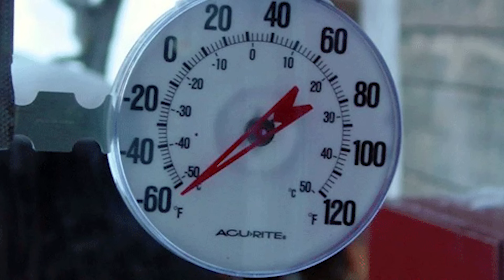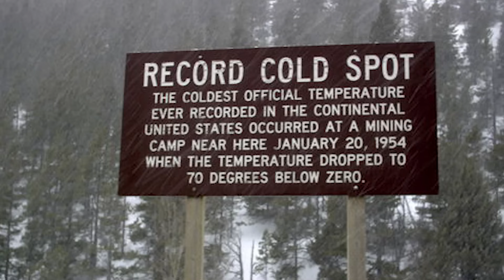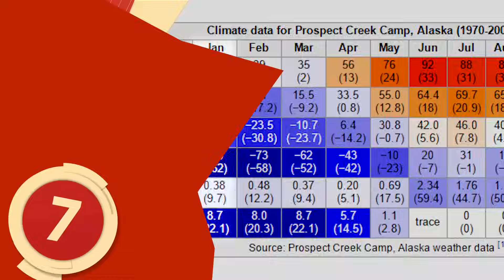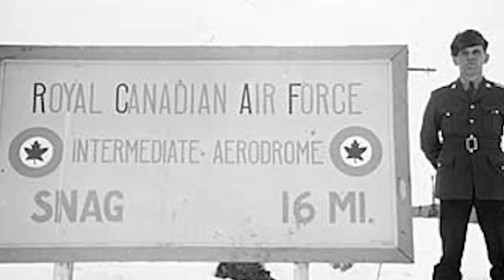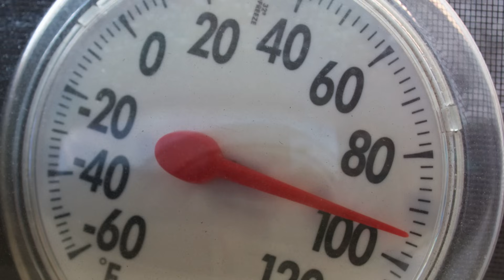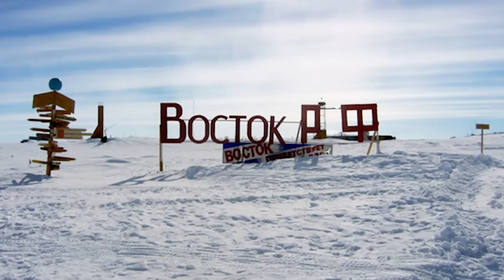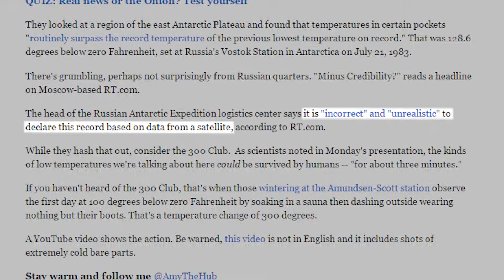Top 10 COLDEST Recorded Temperatures on EARTH!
Welcome to Top10Archive! If ever there was a video you'd want to cuddle up with your Snuggie for, it'd be this one! We're traversing the globe, thermometer in hand, to find the top 10 coldest temperatures ever recorded! To give the best indication of just how cold some areas of the world can get, we considered both ground and air recorded temperatures in compiling this Archive.

10. Ust'Shchugor, Russia (-72.6° F / -58.1° C)
9. Rogers Pass, Montana (-70° F / -56.5° C)
8. Prospect Creek, Alaska (-79.8° F / -62.1° C)
7. Snag, Yukon (-81.4° F / -63° C)
6. North Ice, Greenland (-87° F / -66.1° C)
5. Verkhoyansk, Russia (-93° F / -69° C)
4. Oymyakon, Russia (-96° F / -71.2° C)
3. Plateau Station, Antarctica (-123° F / -86° C)
2. Vostok, Antarctica (-128° F / -89° C)
1. Dome Argus, Antarctica (-135.8° F / -93.2° C)